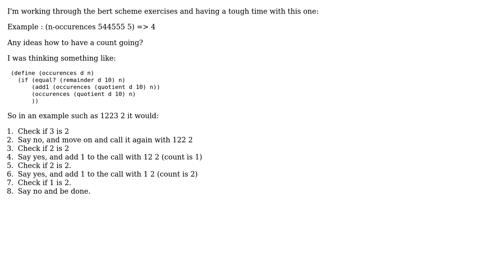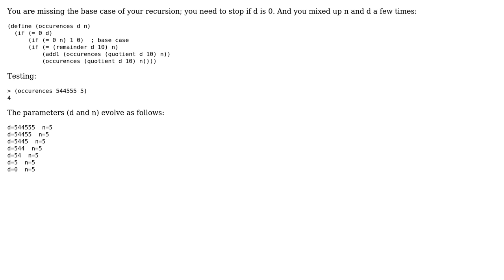Scheme - retrieve occurrences of a digit in a number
With thanks & praise to God, and with thanks to the many people who have made this project possible! You are responsible for your own actions.